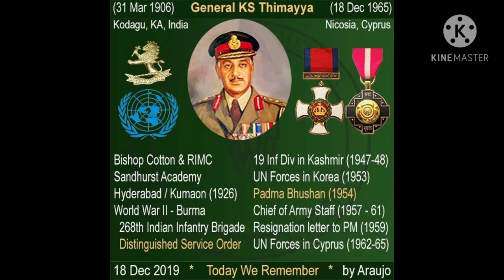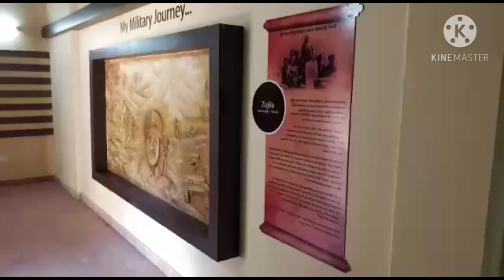AN OVERVIEW ON THIMAYYA AND THIMAYYA MUSEUM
Madikeri
Karnataka 571201